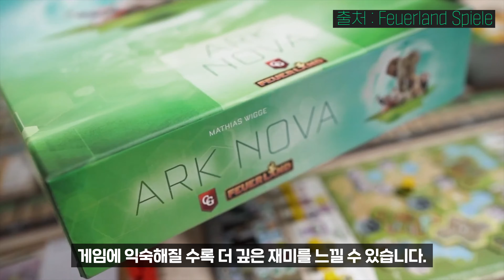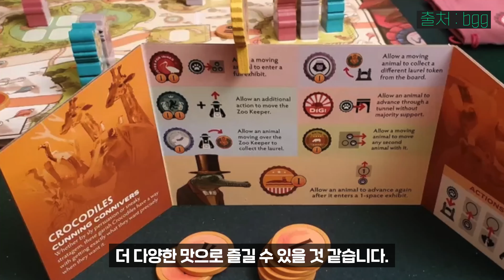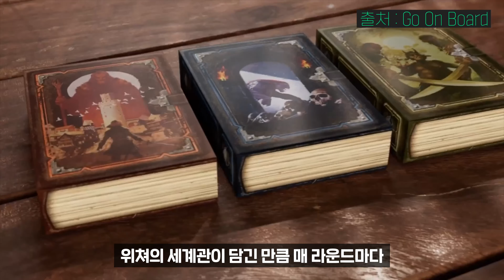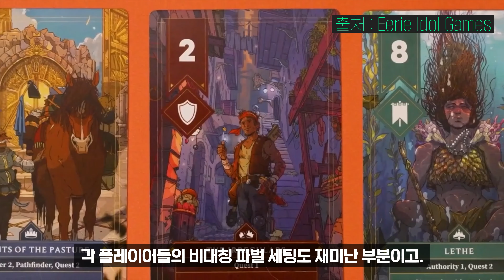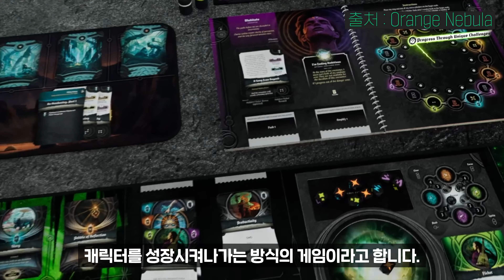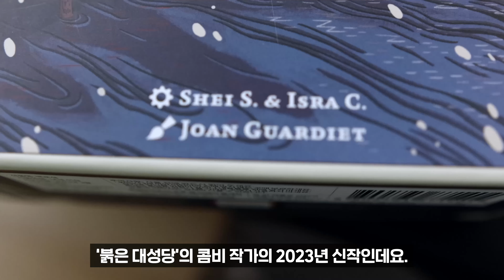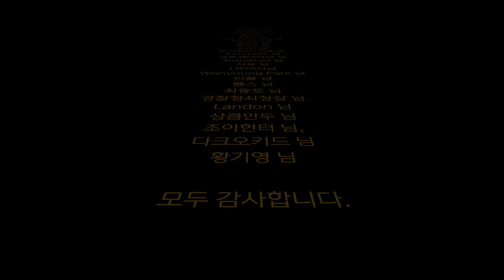전 세계에서 가장 핫한 보드게임 BEST 10 (23.11월)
오랜만에 돌아왔습니다!! 전 세계에서 11월 한 달간 가장 핫 했던 보드게임 베스트 10을 지금 바로 확인해보세요!!

00:00 인트로
00:12 10위
00:58 9위
01:38 8위
02:22 7위
03:13 6위
04:01 5위
04:44 4위
05:34 3위
06:19 2위
07:02 1위
07:52 아웃트로